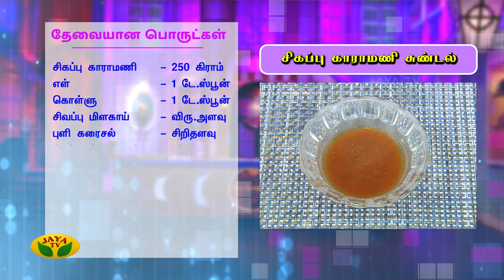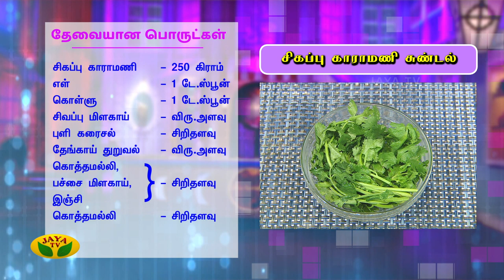ஆரோக்கியமான சிகப்பு காராமணி சுண்டல் | Sundal | VIP Kitchen | Adupangarai | Jaya TV